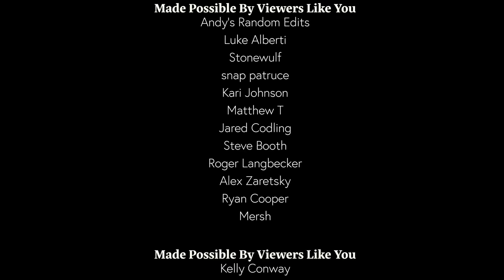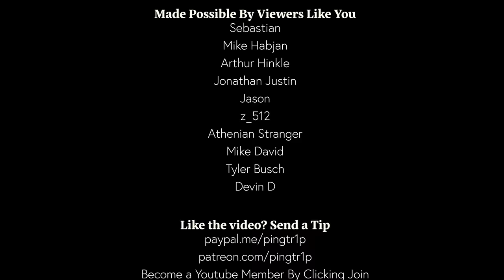Kanye West is "The King Of Earf"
If Kanye can't be president he will just buy the entire Earf.

Follow @pingtr1p on all major platforms

Music

Interplanetary Alignment by noMBe
Sea Of Doom by Doug Maxwell/Media Right Productions